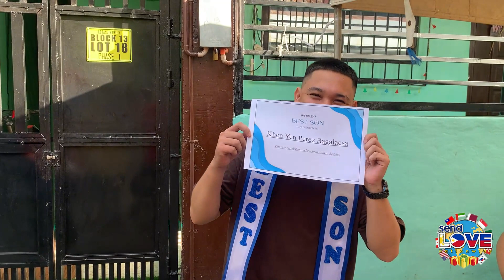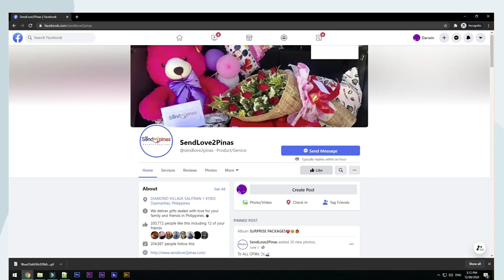DELIVERY PARA SA KANYA PERO DI NIYA ALAM KUNG KANINO GALING ABA MALAY KO KUNG KANINO GALING YAN🤔😳😘😍🥰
Delivery para sa kanya pero di niya alam kung kanino galing!Malay ko kung kanino galing yan.Ang hindi niya alam na eto pala sorpresa ng kanyang ama para sa kanyang kaarawan ! Nagpapasalamat ang kanyang ama sa kanya sa pagiging isang mabuting anak kaya walang masabi ang kanyang ama kung hindi World's Best Son.

To: KHEN YEN PEREZ. BAGALACSA
From: ANTHONY BAGALACSA

🎁 BASIC PACKAGE
🎗 Sash
📃 Certificate for best son award
🎂 Red Ribbon Cake
🍫 500 worth for Chocolates

SPECIAL MESSAGE:

happy bday Sayo aking unico iho. Aking princepe. Sana npasaya Kita Sa munting surpresa Ni papa
Sayo. Kc ngyun bday MO wala ako Dyan.
Alam monaman tuwing bday MO ako lgi ang punong abala.
Wish kolng Sayo n plging good health. Lging may peace of mind . Still humble tulad NG Paalala ko
lgi. Unahin c lord. At mging mabuti Sa kapwa.. Unahin mo sarili MO bgo ang Ibang bagay. Pra Sa
kinabuksan MO. Mging matured dhil nsa Tamang edad kna. Alam moyan mula noon lgi ko pinapa
alala Sayo ang kinabusan MO wag sayangin pti ang pnhon. Nag iisa kalng Sa buhay ko. Ikaw ang
pag Asa ko ikaw ang princepe ko. Yun lng, muli happy bday Nak. Enjoy your day I love you.

Thanks!
Spread Love! ??

Song request: Father & Son
Original By: Yusuf / Cat Stevens